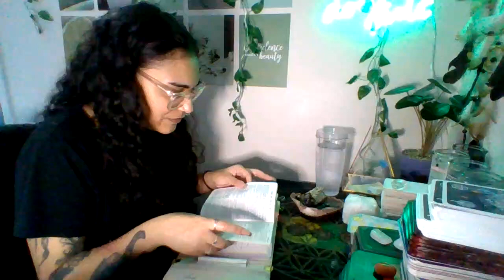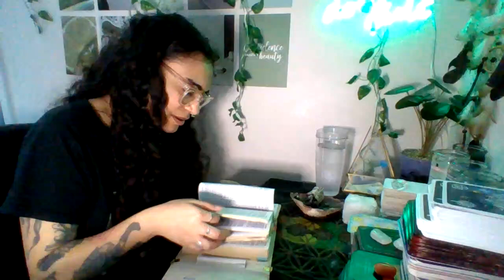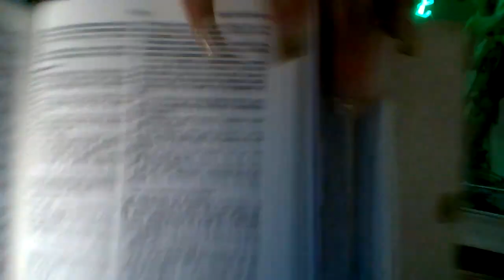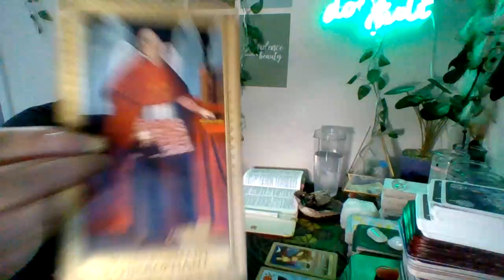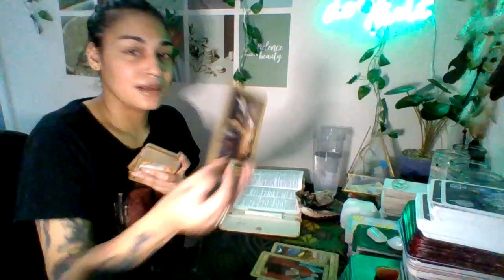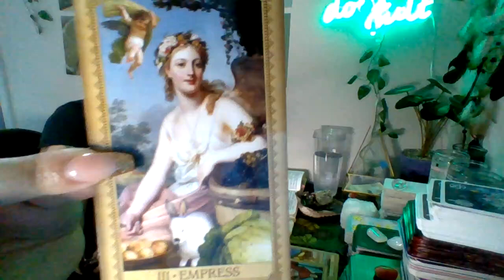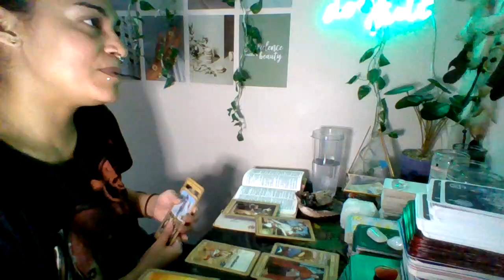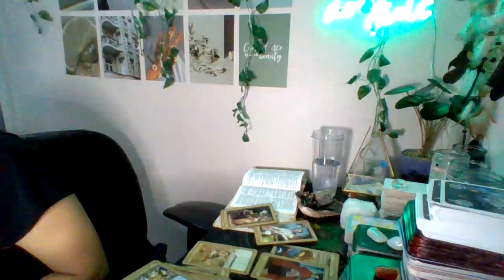God doesn't want you to pay attention to them. Focus on your success and blessings.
✨My prices are - ⬇️

•$40 - 30 minutes - Oracle only
•$55 - 30 minutes - One Oracle & Tarot

❌NO REFUNDS❌